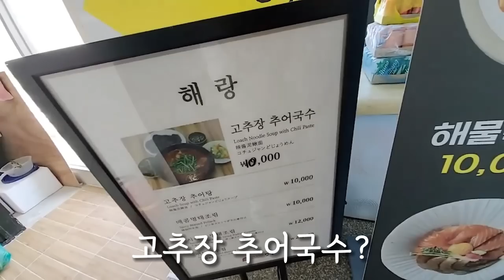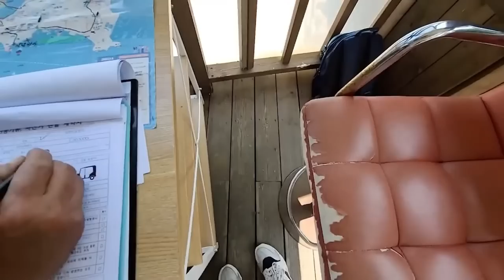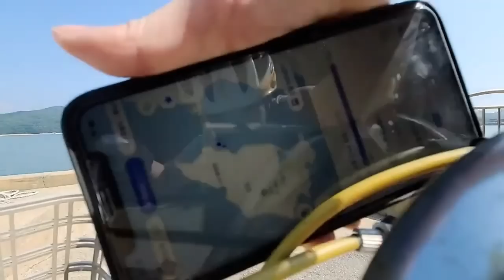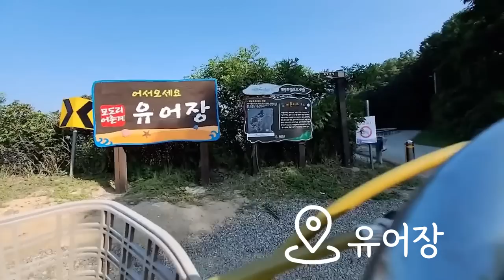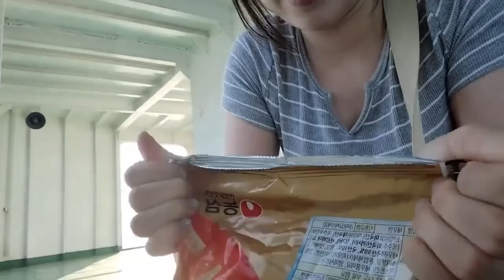인천주변 섬 는 서울 집값에 반값?!!! 갈매기가 똥을 묻혀도 나는 섬에 간다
인천에는 모도라는 섬이 있습니다. 모도는 인천 남동구에 위치한 작은 섬으로, 인천국제공항과 가까운 위치에 있어서 주로 관광 목적으로 방문하는 사람들이 많이 찾는 곳입니다. 모도는 아름다운 자연 경관과 해변을 갖추고 있어 해변 휴양이나 해안 산책을 즐길 수 있습니다. 섬에는 또한 조선 시대의 역사적인 유적인 도리미마을이 있어서 문화적인 경험도 할 수 있습니다. 모도로는 여객선을 이용하여 인천 항구에서 접근할 수 있습니다.

소개
이름 : 유리, 안아영[광동어 발음]
국적 : 홍캐인 (홍콩캐나다인)
나이 : 삼겹살